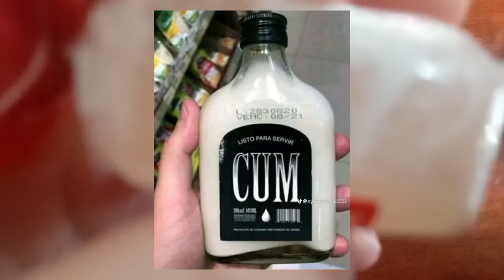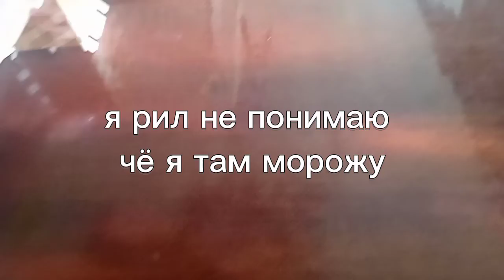топ 10 конфет возле дома